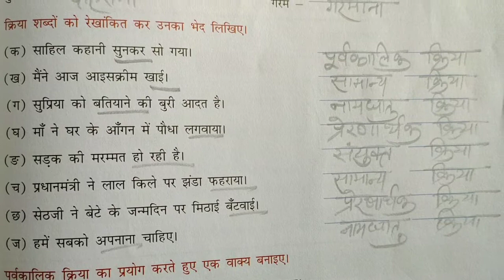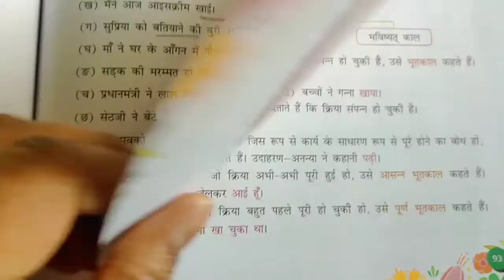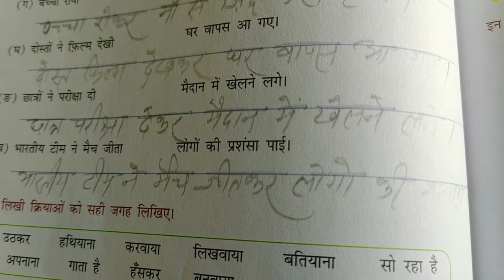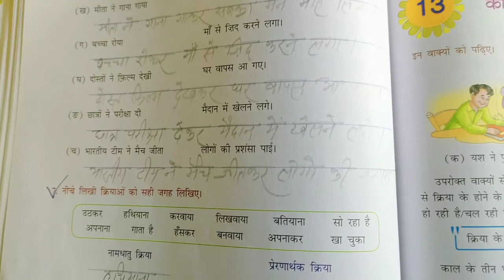Class-7, Book - Work, व्याकरण, Lesson-12, क्रिया